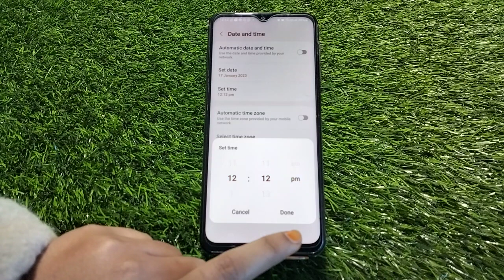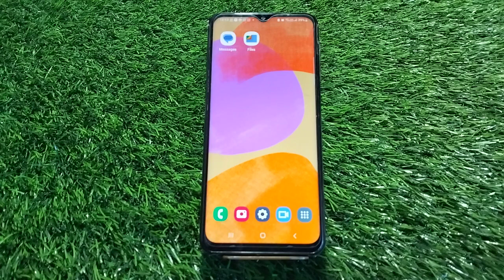How To Set Date And Time In Samsung Galaxy A14 5G, Set Date And Time In Samsung Galaxy A14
How To Set Date And Time In Samsung Galaxy A14 5G, Set Date And Time In Samsung Galaxy A14 5G, How To Set Date And Time Automatically,

Date_&_Time_ Samsung Galaxy A14 5G